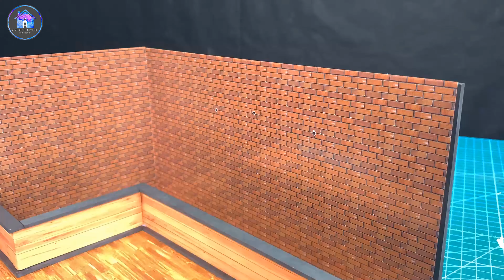How to make a model bar mini - Creative Model House | 4k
Here is a video of a model bar mini made by myself with a formex with handcrafted interior detailing.